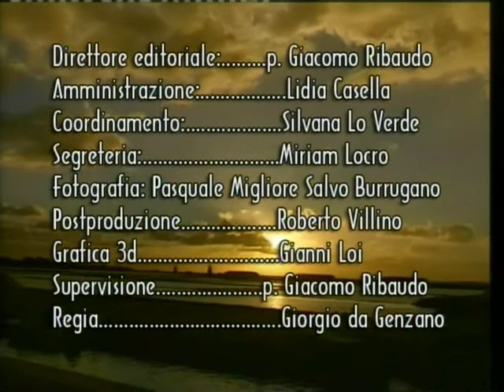museo del sale